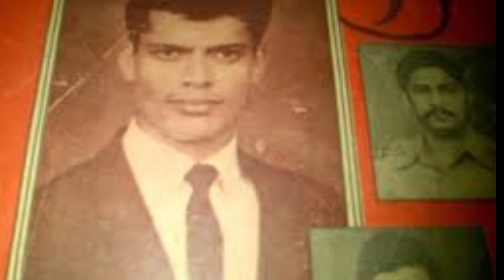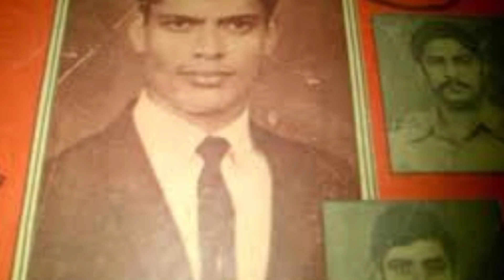5 Deadliest Gangsters and Dons Of India |Hindi-Urdu|India's Top 5 Most Wanted And Dangerous Gangster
5 Deadliest Gangsters and Dons Of India |Hindi-Urdu|India's Top 5 Most Wanted And Dangerous Gangsters